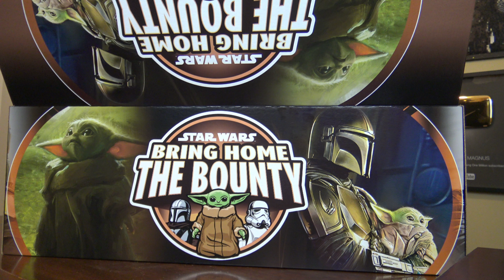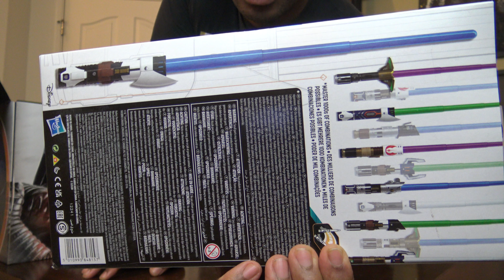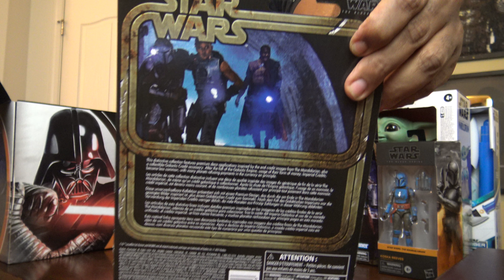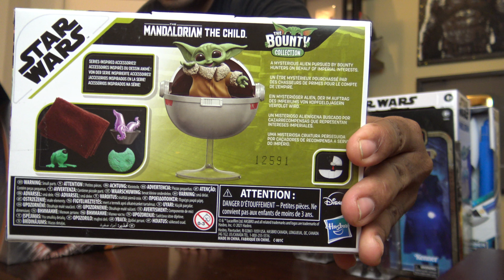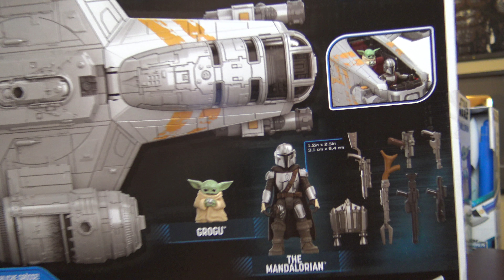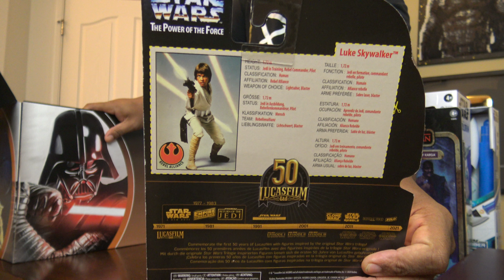Star Wars - Bring Home The Bounty - Unboxing!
Watch Tyrone Magnus's Star Wars - Bring Home The Bounty - Unboxing!

ATTENTION!!!